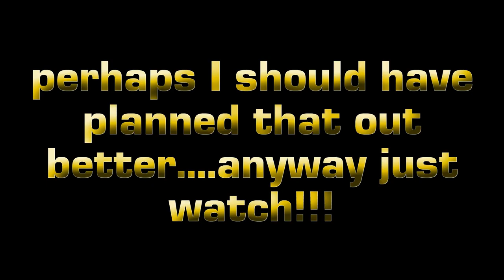Bean Boozled and partial frontal nudity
We are sitting at 73 subscribers...help get us to 100 and we will draw one lucky winner to receive a free Kiss Konstrictors shirt.